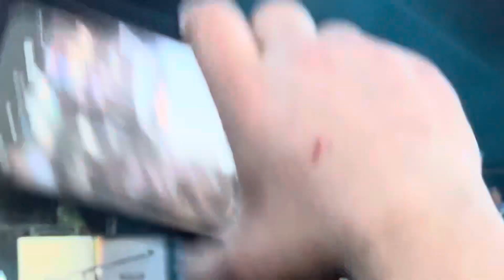311 - Live - Come Original - Sonic Temple 2024